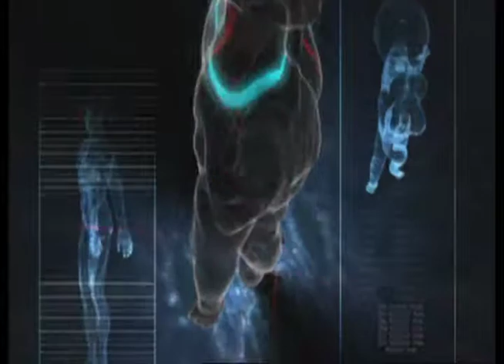UM Nursing Program Overview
A clip of a video produced for the University of Miami, School of Nursing to showcase their program and aid in recruitment.